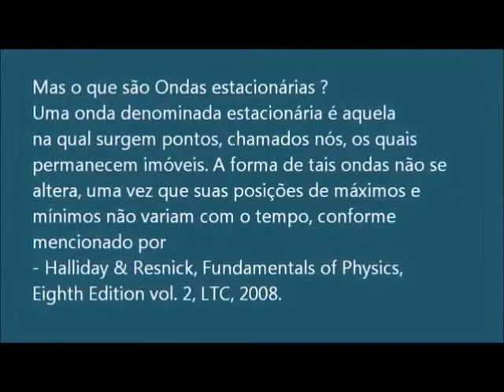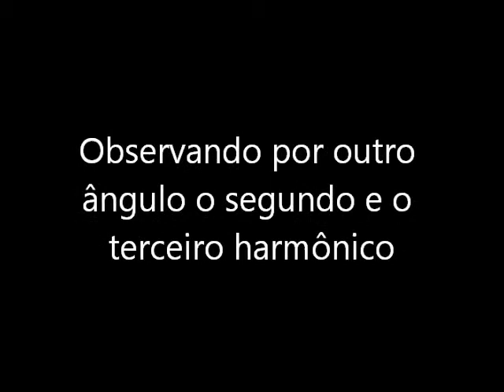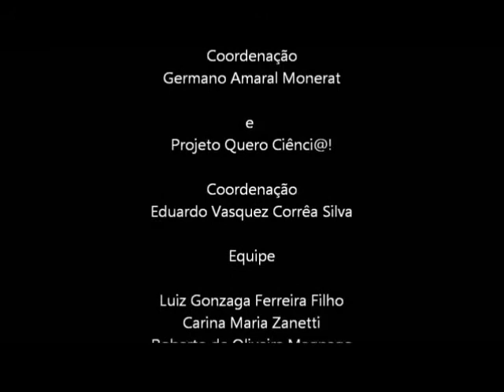Oficinas de Física No. 12: Gerando ondas estacionarias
Se excitada uma corda fixa em ambas as extremidades com um movimento harmônico simples de amplitude pequena, são produzidos padrões de ondas estacionárias para certas frequências de excitação. As frequências que geram este comportamento são chamadas de frequência de ressonância. Um aparato de baixo custo é produzido gerando Ondas Estacionárias. Aqui observa-se o 1o, 2o, 3o e 4o  harmônicos. Produzido por: Germano Amaral Monerat e Eduardo Vasquez Corrêa Silva.